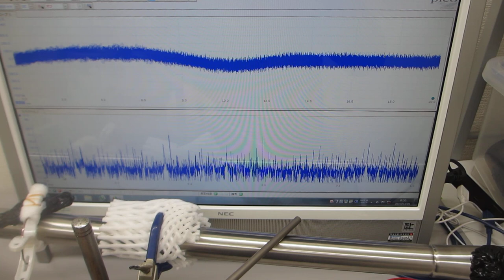ステンレスパイプの超音波による表面改質技術（超音波システム研究所）